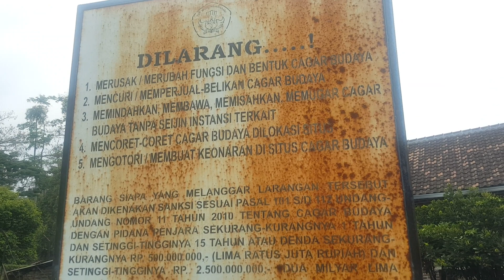CANDI JEDONG - NGORO - MOJOKERTO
Candi ini terletak di desa Watonmas Jedong, Ngoro, Mojokerto.